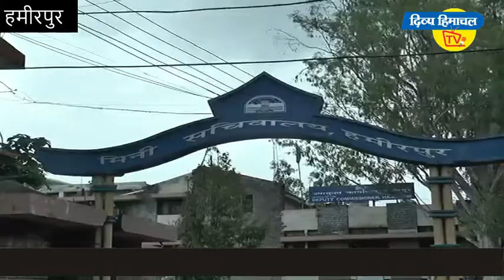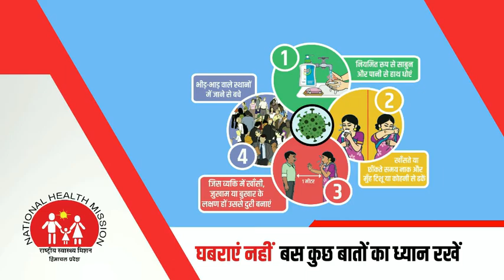डीसी साहब! खेतीबाड़ी करनी है, हमारे घर जाने की व्यवस्था करो।